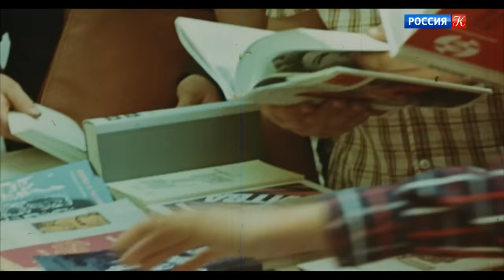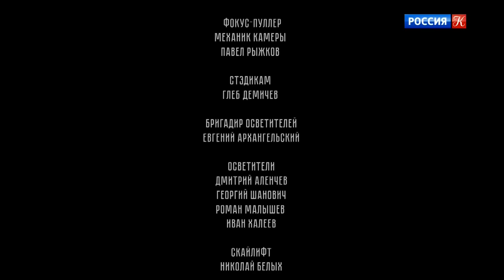Премьера. Русский сюжет. "Лялин дом". Фильм по рассказу Людмилы Улицкой @Телеканал Культура ​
Премьера. Русский сюжет. "Лялин дом". Фильм по рассказу Людмилы Улицкой

Фильм Лялин дом, снятый по одноименному рассказу Людмилы Улицкой, повествует об истории, которая произошла в профессорской семье в семидесятые годы 20 века в Москве. Сложные взаимоотношения между мамой, дочкой и отцом, приводят к конфликту, в котором неожиданное появления молодого человека, разрешат его не в пользу старшего поколения. Может ли возникнуть глубокое чувство между женщиной, хозяйкой дома и юношей, ровесником ее сына? Допустимо ли дать волю страсти, которая кидает ее в объятия юноши? Возможно, финал фильма даёт ответ на этот вопрос.

Режиссёр: Оксана Дегтярёва
Автор сценария: Алексей Горовацкий
Продюсеры: Сергей Шумаков, Алексей Горовацкий
В ролях: Екатерина Гусева, Арина Семёнова, Владимир Яворский, Сухраб Хайлобеков, Егор Сазыкин.